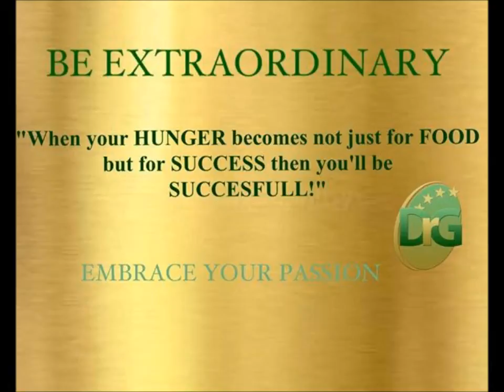GREATEST MOTIVATION EVER 'SUCCESS Begins WITH HUNGER @THE DR G SHOW M&M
This video is meant to inspire & motivate, to show when you go beyond the limits you can achieve greatness an break barriers. Share with others to inspire them as well.

WHEN YOU HUNGER FOR SUCCESS THEN YOU'LL BE SUCCESSFUL

We are all born to BE EXTRAORDINARY people. MAKE IT HAPPEN

THIS WAS DONE IN MONTSERRAT

FIND ME